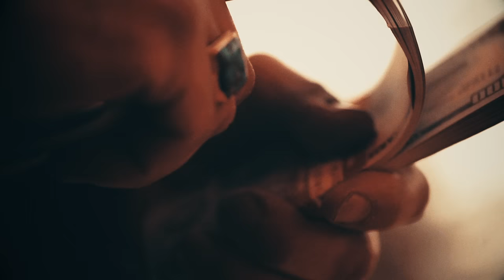Justin Townes Earle - "Appalachian Nightmare" [Official Music Video]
Directed by Joshua Britt & Neilson Hubbard of Neighborhoods Apart Productions